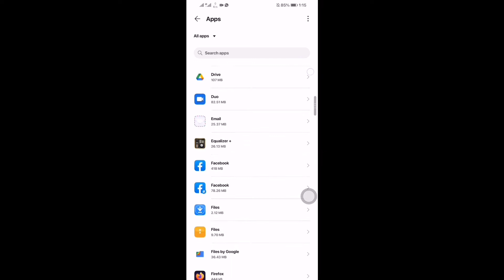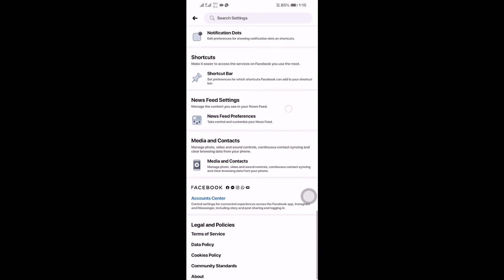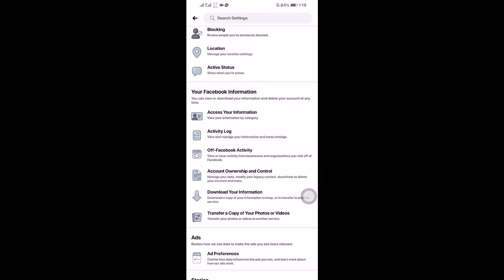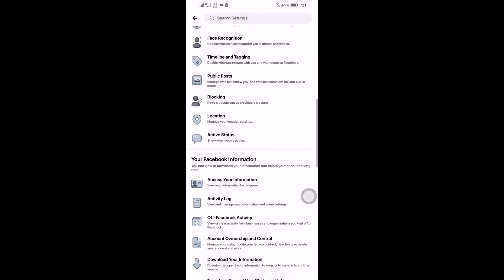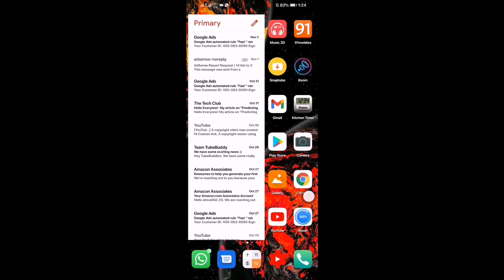Why does Facebook send you a new friend suggestion in Hindi | Get Friend suggestions on facebook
In this video we car share these information how does facebook friend suggestion works | How to get Facebook friend suggestion | Custom Ack

Custom Ack